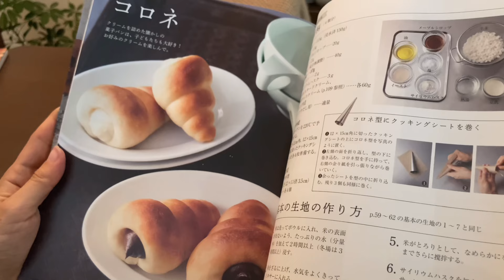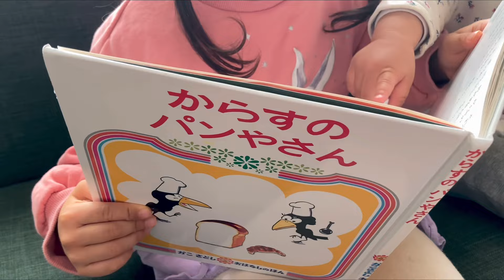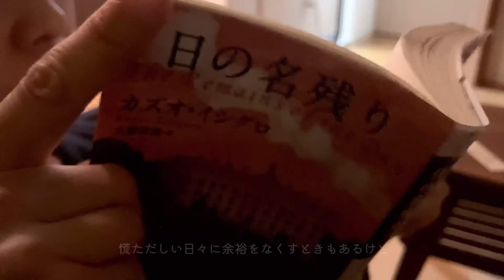vlog｜グルテンフリーのおうちベーカリー開店🍞｜ハーブティーの香りに包まれる休日の夜｜日の名残り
グルテンフリーのおうちベーカリーを開店！
小さなお客さんも大喜びでした。
いつか本当にお店を持てたらいいなあ。
2024年もよろしくお願いします。

0:00 オープニング
0:25 開店準備
6:11 おうちベーカリー開店
6:57 お片付け
7:47 ハーブティーと読書を満喫する夜

▼BGMお借りしました
こおろぎ さま
zukisuzuki BGM さま
MATSU さま